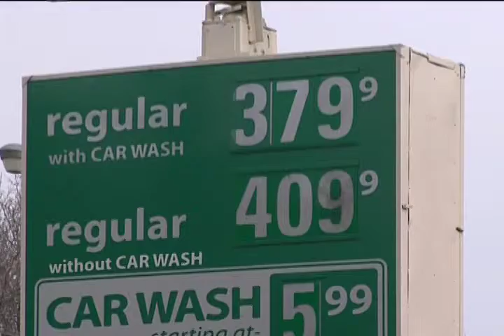Commodity Climb 7/14/11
John Prestbo of Dow Jones Indexes offers advice to everyday investors on how to get in the commodities market.